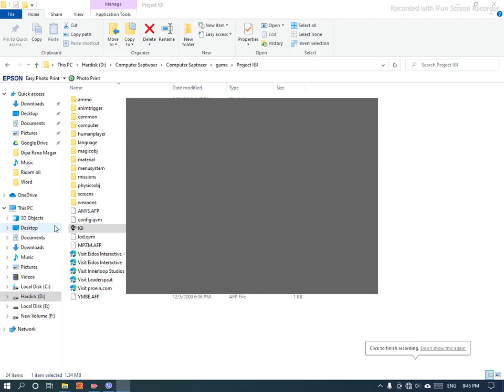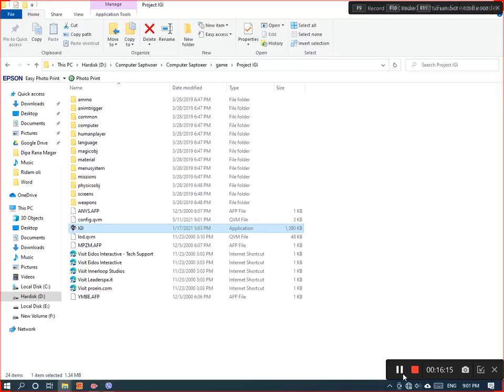Project IGI Game Full Part 2 Sam Base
Project  IGI Game Is God Also see All Story  Start Part one Then Part  20